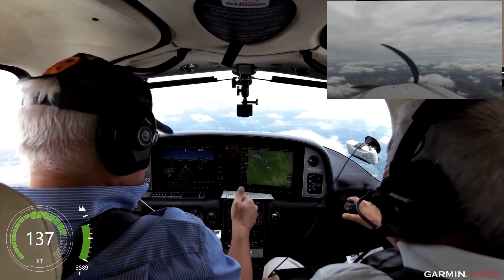Cirrus, ILS at Smyrna,TN. Copa Migration 2017.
Landing at Smyrna airport for the COPA migration 2017 event.